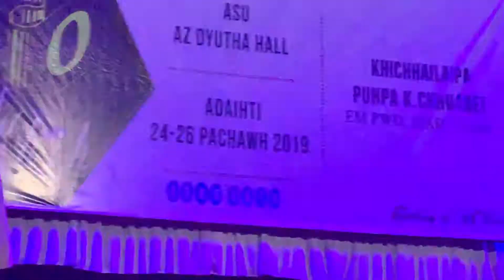Beithakhu Hlychho - Thlah akao ei si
Event - Vahia khih Centenary Celebration
Dated - 24-26 April, 2019
Venue - Community Hall, Vahia